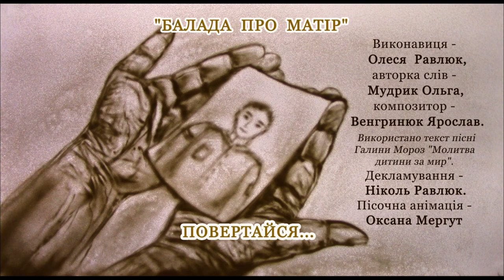Балада про матір. Олеся Равлюк. Пісочна анімація Оксани Мергут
"Балада  про  матір",  виконавиця -   Олеся  Равлюк,
авторка слів -  Мудрик Ольга,
композитор -  Венгринюк Ярослав.
Використано текст пісні Галини Мороз "Молитва дитини за мир".
Декламування Ніколь Равлюк.
Візуальний  ряд - пісочна анімація Оксани Мергут